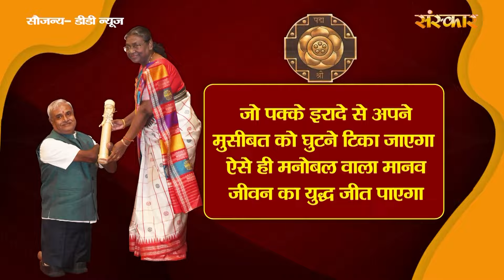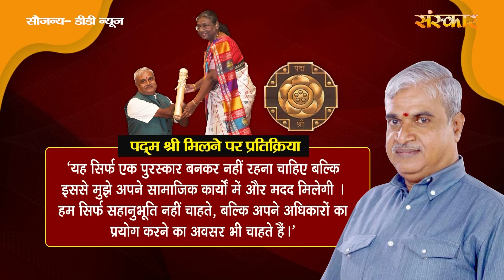हमें गर्व है : जानिए कौन है पद्मश्री पुरस्कार पाने वाले के.एस राजन्ना | Dr. K S Rajanna | Sanskar TV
हमें गर्व है : जानिए कौन है पद्मश्री पुरस्कार पाने वाले डॉ. के.एस राजन्ना | Dr. K S Rajanna | Sanskar TV

dr. ks rajanna, ks rajanna, padma shri award 2024, padam shri puraskar, padma shri award, padma shri award K S rajanna, padma shri award k s rajanna, padma shri award 2024 live, draupadi murmu padma shri award, ksrajanna pmmodi padmshri, ks rajanna,dr ks rajanna,padma sri award ks rajanna,ks rajanna,rajanna,dr. ks rajanna, rajanna,padma shri dr ks rajanna,dr. ks rajanna karnataka,केएस राजन्ना,पद्म सम्मान,